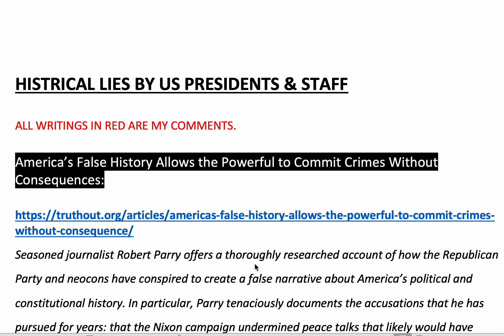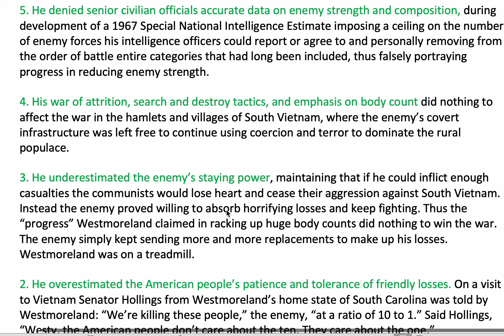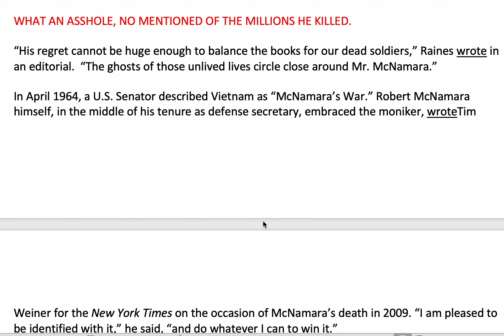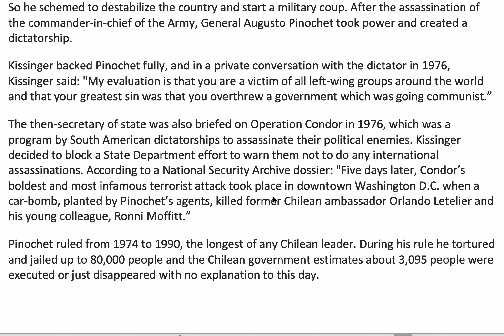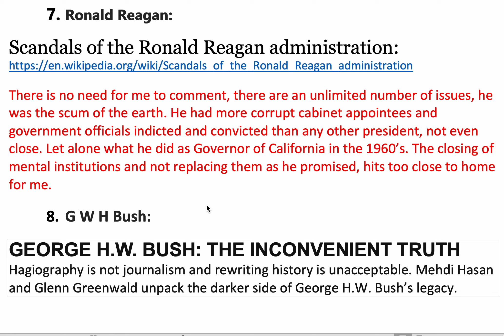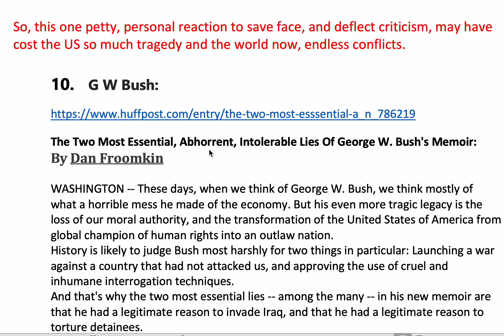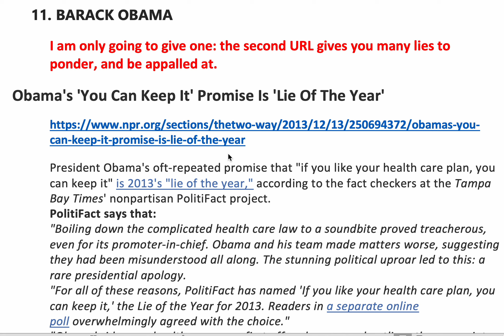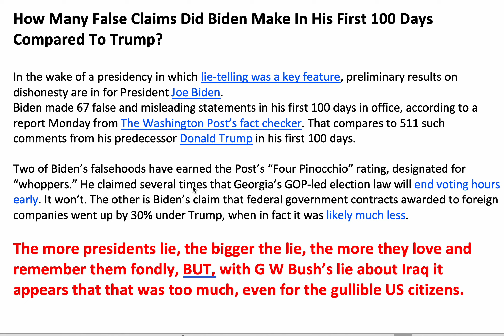LIES, LIES AND MORE LIES by Presidents of the USA from LBJ onwards: TEXT ONLY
ALL PRESIDENTS LIE: US Presidents have a psychopathic illness. They cannot stop lying to the public. ALL OF THEM. You have the less innocent lies from Democrats, except LBJ, to the demonic, Nixon, Reagan and both Bushes, and their acolytes, McNamara and Kissinger. No other country in the world has suffered as such by their leaders LIES.THE NEVER ENDING LIES.

Calisthenics Muscles Home Exercises Part 2
https:/youtu.be/Tc9ctsGN4B0?sub_confirmation=1